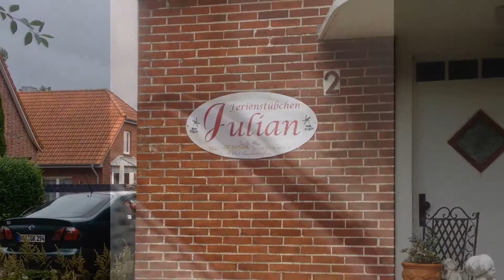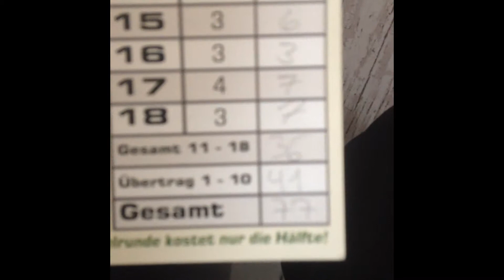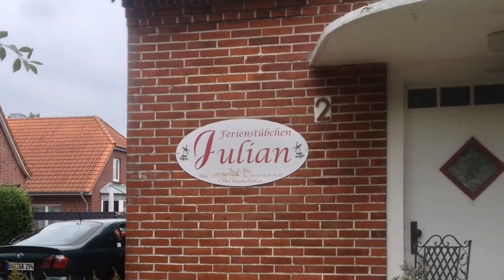Vlog#1 Endlich kommt was aus dem urlaub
Hi leute endlich ein kleiner vlog aus dem Urlaub.
Wenn es euch gefallen hatt lasst doch ein like da.
Viel grüße an Yoshi Zockercat und alle aus dem Projekt.
Natürlich auch an die zuschauer.
Viel spaß beim schauen wünscht euch
JulGamez